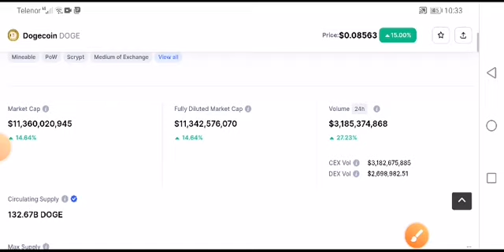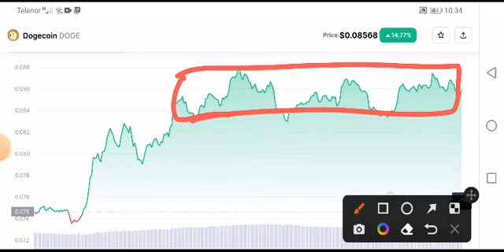Dogecoin Price Prediction! Doge Analysis Today! Dogecoin News Today